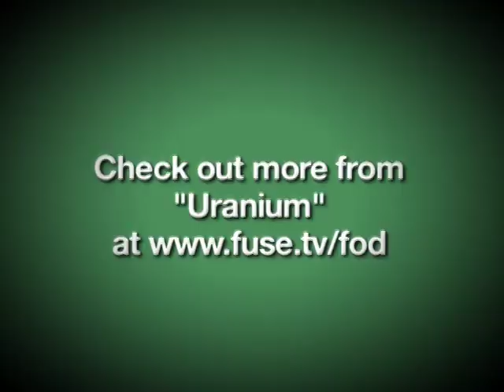Uranium: Skeletonwitch (May 2009)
The poster boys for morbid death metal discuss the origin of their band's name, recording "Beyond the Permafrost", what they listen to on the road and more...